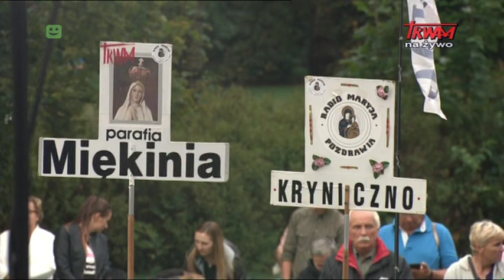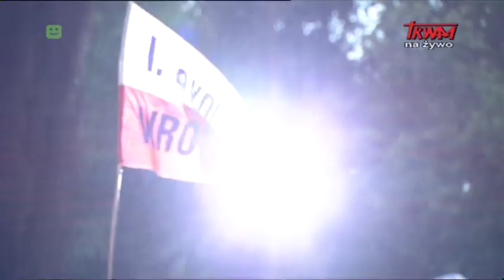Msza Świętej w Sanktuarium św. Józefa w Kaliszu podczas pielgrzymki w intencji rodzin